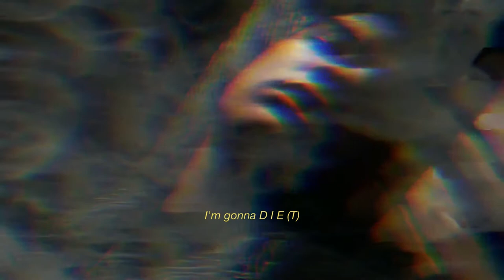ST. SÉVERIN - D I E (T) (Lyrics)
Took me a second to make this but it's here. This is probably the most liked song from my EP so I wanted to give it a little gift. 'D I E (T)' is a song about mental health and I hope the lyrics speak for themselves. Tell me what you think!

Lyrics:
I’ve been having cigarettes for breakfast
And anxiety for lunch
I’ve been having medicine for dinner
With an apple of course

I found out I could drink my own tears
Thank god for the mass production
There’s self loathe if you need a snack
I got plenty to share with everyone

I’m gonna die -t
It feels so good
I’m gonna diet

(CHORUS)

I’m gonna D I E (T)I take too much
Of the wrong things
Of the wrong thingsI’m gonna D I E (T)I’m cooking something fun
On the kitchen floor

I’m gonna D I E (T), I’m gonna D I E (T)

Don’t worry I take multivitamins
Vitamin A, vitamin B, vitamin insecurity
They help me feel more energized
As I’m looking for a reason to be alive

The doctor said my mental health’s fine
It’s as high as the sky and the weather’s nice
The waiter told me today’s specialty
It’s smiling through the pain with friends and family

(CHORUS)

I just love the taste
But there’s so much pain
For my little brain
I just feel ashamed
I just love the taste (I feel good)
(There’s so much I gotta purge I need to do something about it)
For my little brain (I feel good)
(There’s so much I gotta purge I gotta purge)
Ashamed

(CHORUS)

Ashamed…